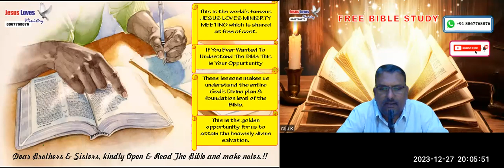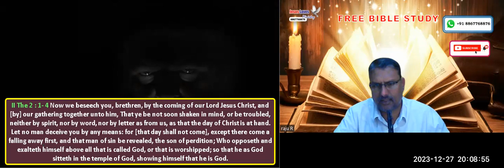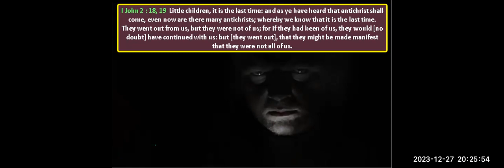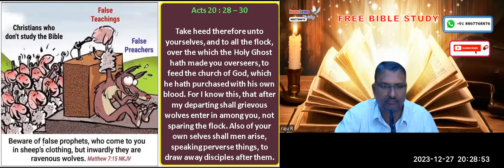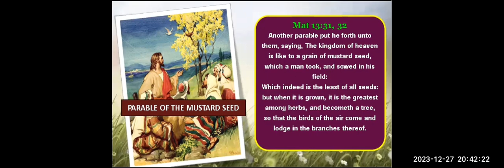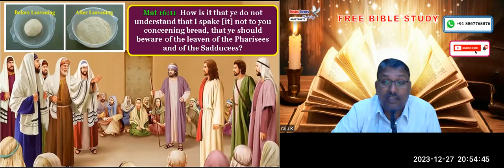Anti Christ - 1 Free English Bible Study - Br Raju - 8867768876- Jesus Loves Ministry